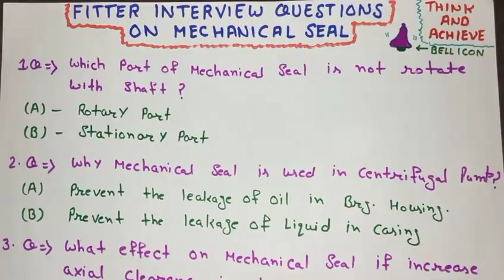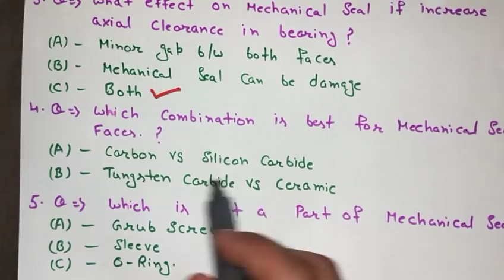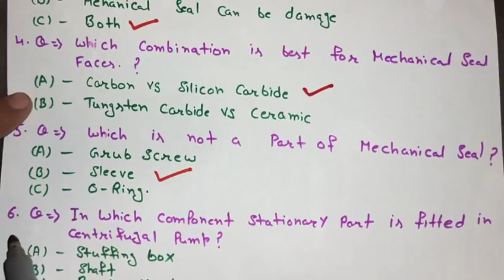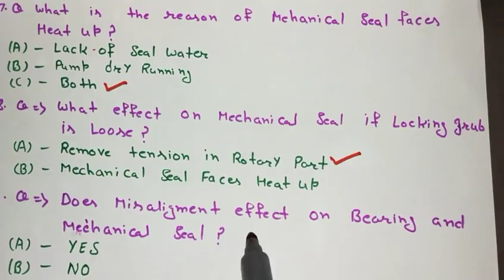Fitter Interview Questions on Mechanical Seal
Hello firnds is video me fitter ke liye Interview me puche jane wale Questions Answers hai Mechanical seal topic pe